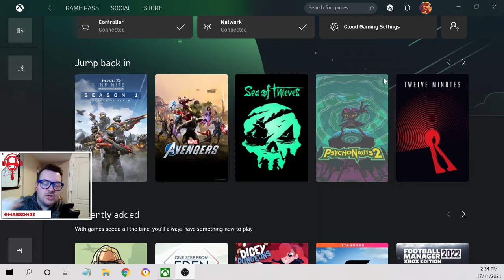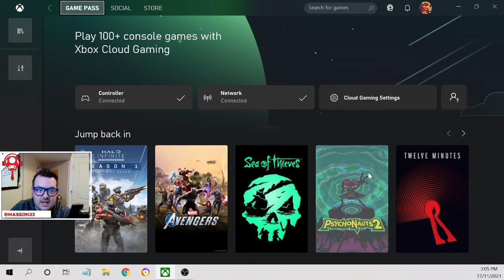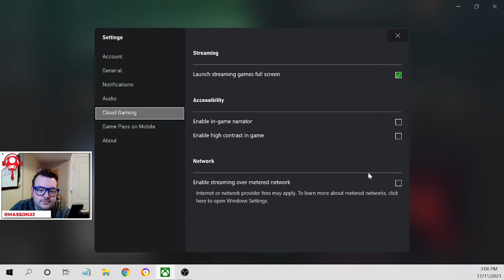Halo Infinite - Lets Play | Xbox Cloud Gaming BETA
Halo Infinite is out now...of course Justin is going to play!